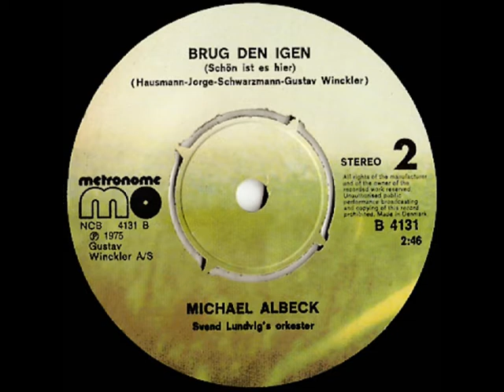Michael Albeck - Brug den iger ( Schön ist es hier ) ( 1975 )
Een tweede nummer van MIchael Albeck, en ook hier horen fans van Hein Simons meteen om welk nummer dit gaat, het is namelijk de Deense versie van het nummer "Schön ist es hier" wat hij overigens ook weer in het Nederlands zong.

De muziek, en ook deels de tekst, is van de hand van Addy Kleijngeld, in samenwerking met Wolfgang Roloff en Hans Hee, een succesvol trio voor wat betreft de hits van Heintje.

Het is wederom dus de zanger Michael Albeck die deze versie ten gehore brengt, en op het vinyl liet vastleggen, we moeten het hier helaas bij laten, want meer informatie over hem hebben we nog niet kunnen vinden.

Met dank aan Gerd Ziemke, uit Wuppertal, voor het beschikbaar stellen van deze single !

Originele titel : "Schön ist es hier"

Verantwoordelijk voor dit nummer : Wolf Hausmann / Johannes Jorge / Albert Schwarzmann ( = Addy Kleijngeld )

Deense tekst : Gustav Winckler

Jaar van opname en uitgave : 1975

Uitgave : METRONOME grammofoonplaten

Plaatnummer : B 4131 ( zie hoes + label )

Orkestleiding : Svend Lundvig

Opnameleiding en produktie : Gustav Winckler